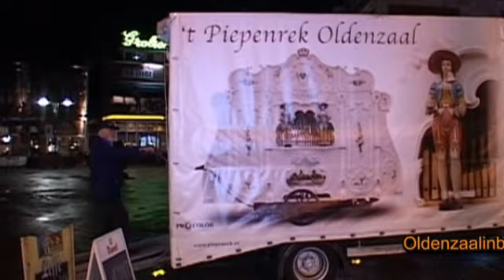De stichting draaiorgel Piepenrek heeft een eigen boekkapmachine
De stichting het Piepenrek heeft een nieuwe voorzitter gekozen en tevens een nieuwe boekkapmachine in gebruik genomen